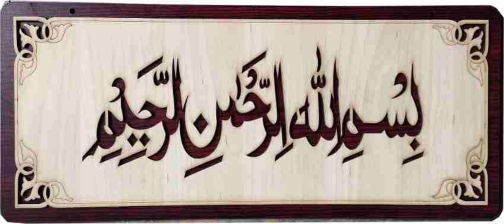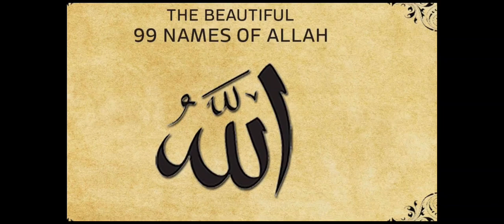namaz Mein Khali jagahon ko poor karne ka swab /Huzor ka farmaan/@yameensheikh.islamic 🤲🤲🤲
Masjid mein Namaz ke time Masjid Mein Khali jagahon ko pur  karne ki fajilat Huzoor Sallallahu Alaihi vasllam ka Farman video ko pura Sune